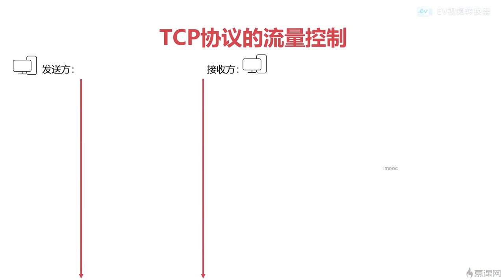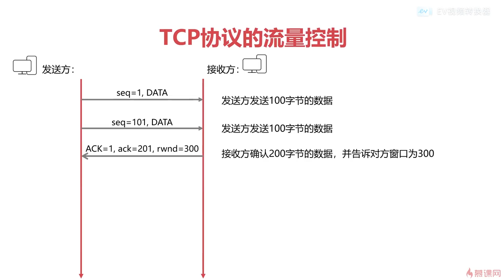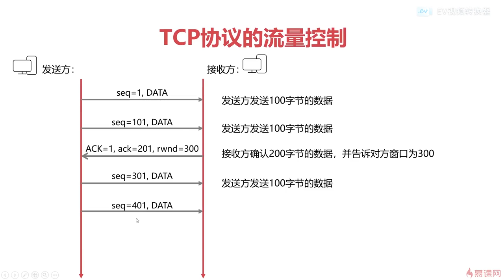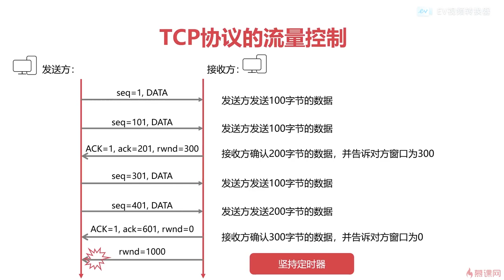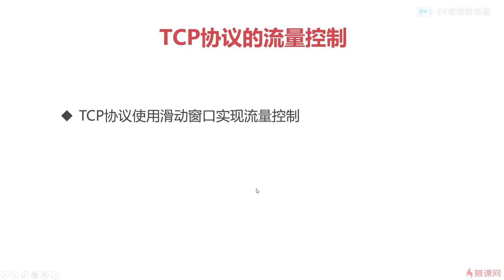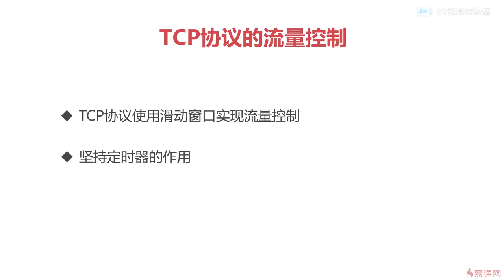11.6 计算机网络之传输层｜tcp协议的流量控制｜程序员编程必备基础知识（ 计算机组成原理／操作系统／计算机网络）